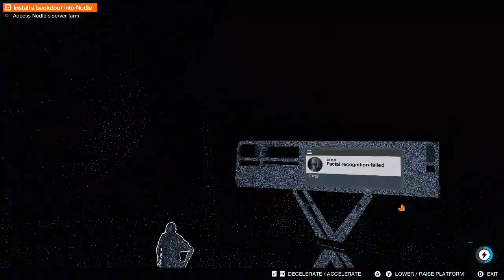Watch Dogs 2 PART 27 After 8 Years of Release